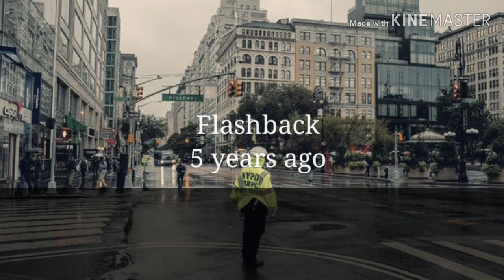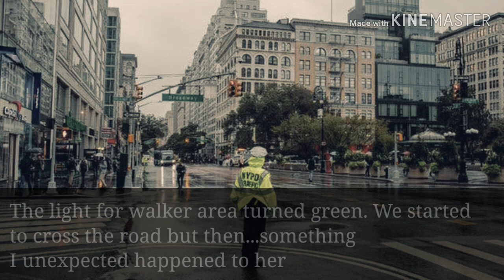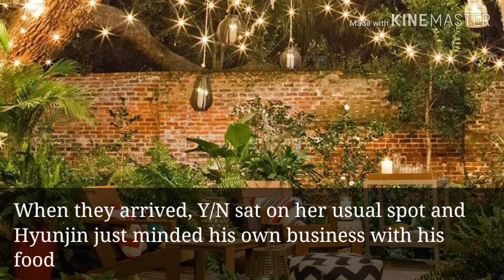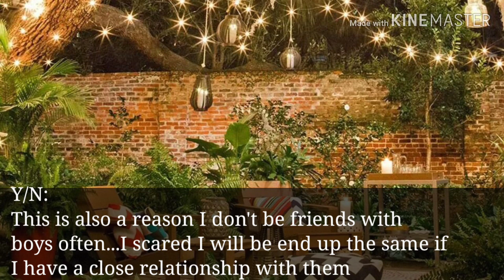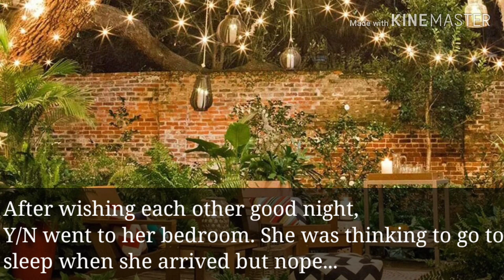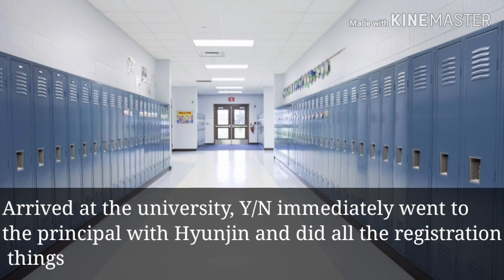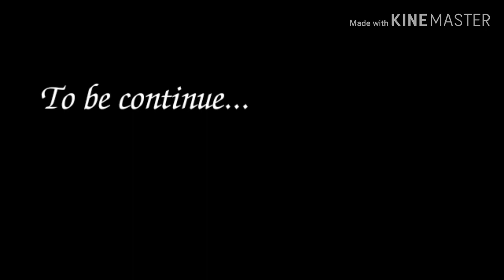Hyunjin ff || The white butterfly (Ep 4)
Yeet~ Finally post a new episode~~ Hope you enjoy it😉